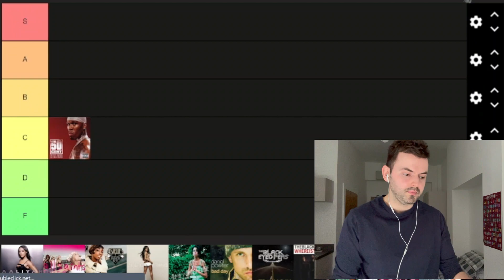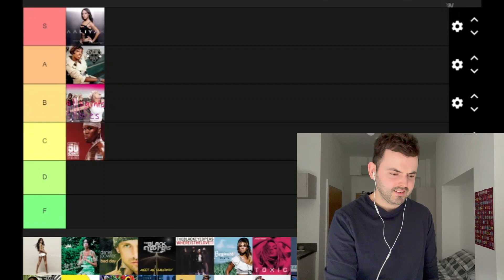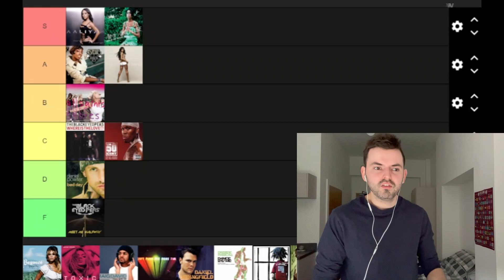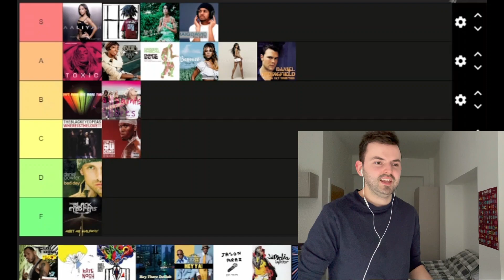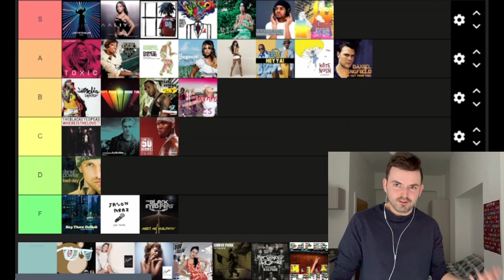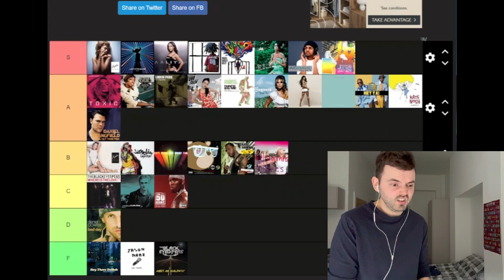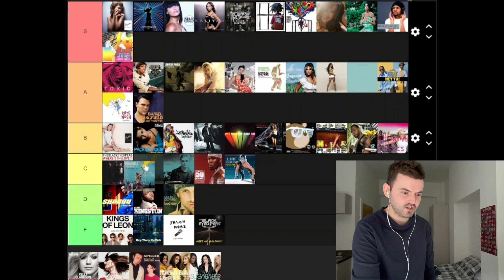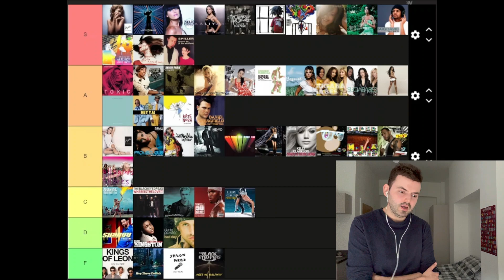ICONIC 2000s Pop Songs Tier List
I picked 50 classic pop songs from the 2000s and ranked them tier list style. Enjoy!